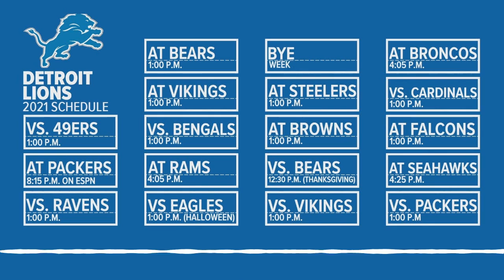LIONS RECORD PREDICTIONS FOR 2021!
The Detroit Lions may have a motivator at head coach, they may have a nasty O-line, but other than that, they have some work to do! Can Jared Geoff make use of that offensive line?